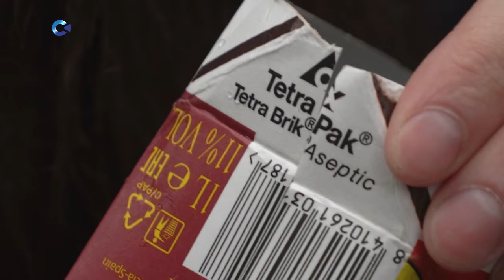«Спасти тетрапак» предлагают неравнодушные жители Петрозаводска